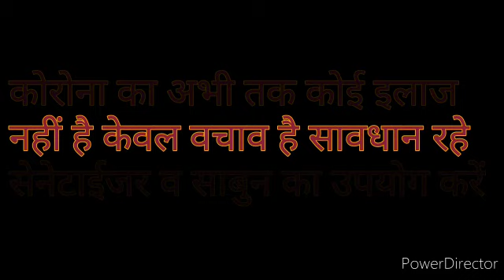Etahh कोरोना का आतंक , Corona ka atank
सभी देशवासियों से हाथ जोड़कर निवेदन है कि किसी भी बीमारी को हल्के में न लें क्योंकि हम है तो दुनियां है बाद में क्या होगा पता नहीं । ज्यादा से ज्यादा सेनेटाइजर व साबुन का इस्तेमाल करें कोल्ड व जंक फूड से बचे घर रहे ।